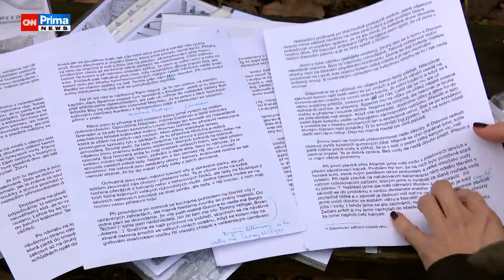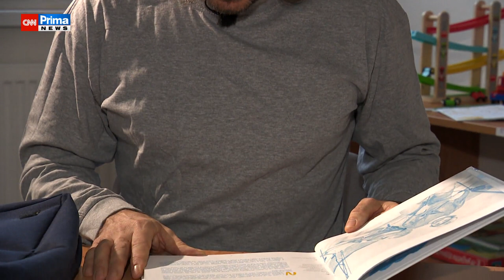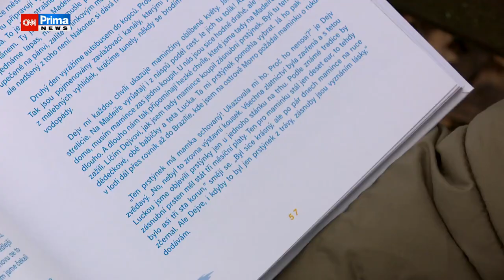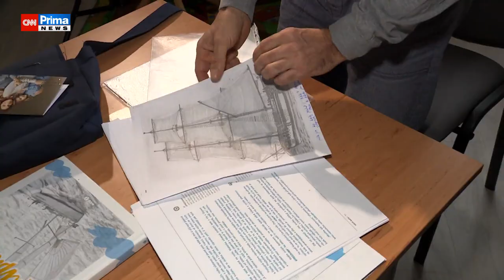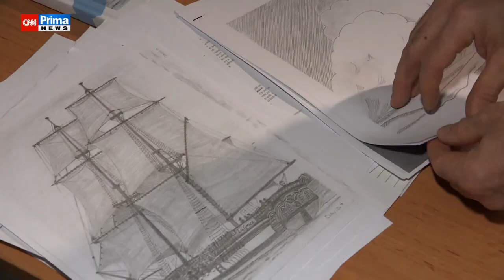Vězněný jachtař Křížek exkluzivně: Za mřížemi jsem napsal knížku pro děti. Manželku překvapil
David Křížek se dlouhé roky na vrcholové úrovni věnoval jachtingu, skončil ale ve vězení za podíl na kauze tunelování Metropolitního spořitelního družstva. Kde pro jiné normální život mizí, Křížek dokázal otevřít novou kapitolu. Za mřížemi se totiž pustil do psaní knihy pro děti, jak se exkluzivně svěřil pro pořad Showtime. Celý článek ZDE